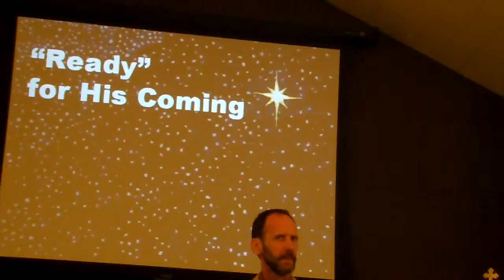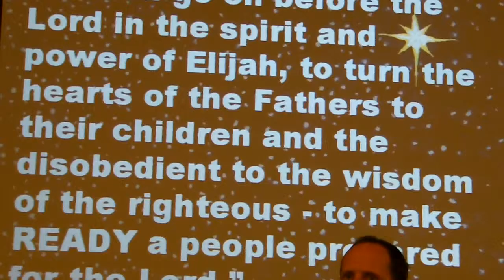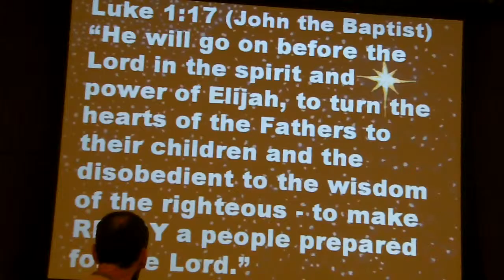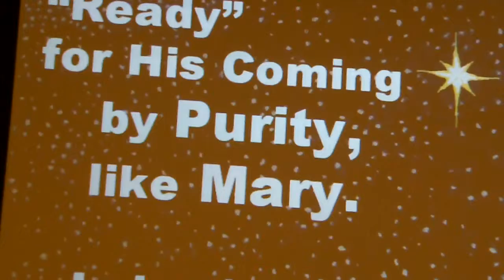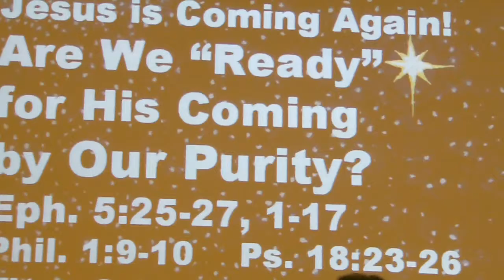PASTOR MIKE SERMON 12 06 2015 FIRST CHRISTMAS MESSAGE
Sinning & sexual impurity is a ticket to hell. Impure people dont inherit the Kingdom of God..Many preachers our there tell lies from the pits of hell. Do not be partners of our culture. Have nothing to do with the people of darkness. Jesus could come back at anytime & then it is too late. we need to stay pure. Jesus is coming again, are you ready?